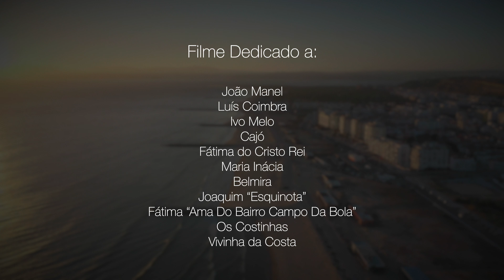MARCHAS POPULARES COSTA DA CAPARICA 2024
Este pequeno filme de esboço mostra a preparação e a execução de uma marcha por uma das equipas, baseada em entusiastas que vivem na pitoresca costa atlântica, na aldeia piscatória da Costa da Caparica

Истоки лиссабонских Народных маршей восходят к древним традициям, и существует множество версий на этот счет, все они связаны с языческими празднествами в честь летнего солнцестояния. Эти праздники, позже были посвящены святому Антонию. Святой Антоний, которого звали Фернанду де Булхоэш, родился в Лиссабоне 15 августа между 1191 и 1195 годами. Существуют записи о небольших группах лиссабонцев, которые в память о святом Антонии с конца XVI века устраивали в Лиссабоне корриду. Это было одно из самых долгожданных мероприятий, организованных городским советом Лиссабона, и сопровождалось оно музыкой, другими развлечениями и весельем.

Этот небольшой фильм-зарисовка показывает подготовку и проведение марша одной из команд, основу которой составляют энтузиасты, живущие на живописном берегу Атлантического океана в рыбацкой деревне Коста Да Капарика